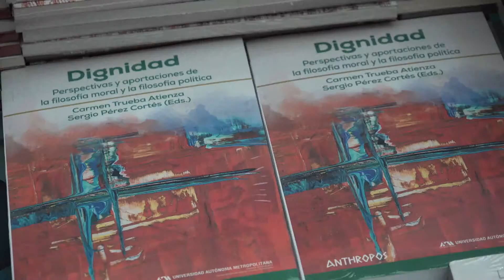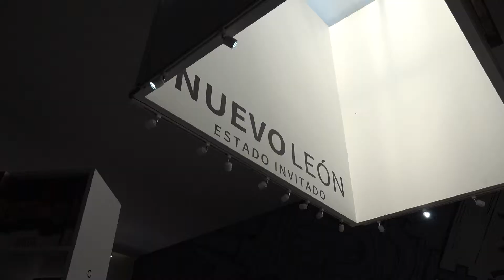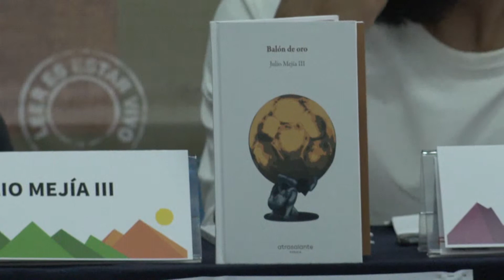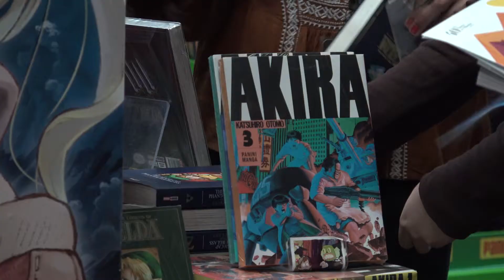Feria Internacional del Libro cumple 40 años